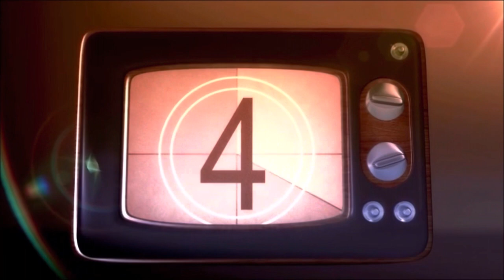The Conners Season 5 - Episode 21 Review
"Dating, Drinking and Grifter Logic"

A comment from weeks ago by Neville blows up in a big way, and Darlene plays matchmaker for Mark in this week's The Conners episode. Dan reviews it!